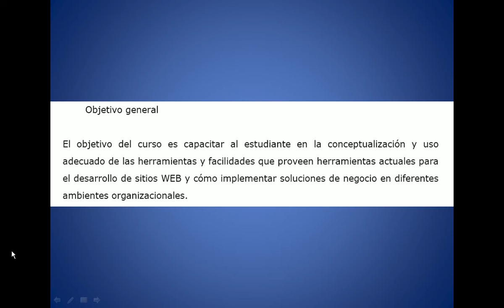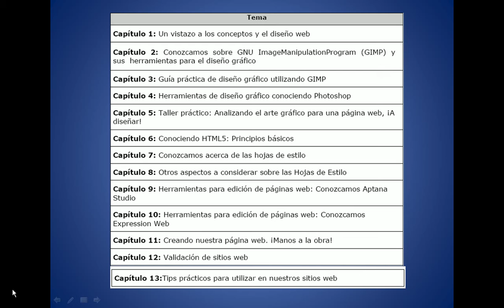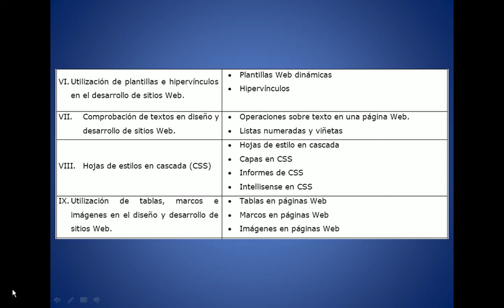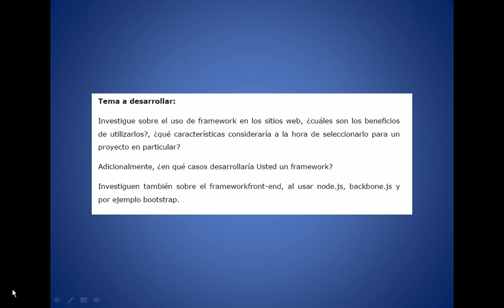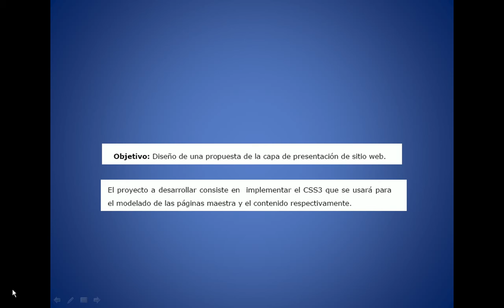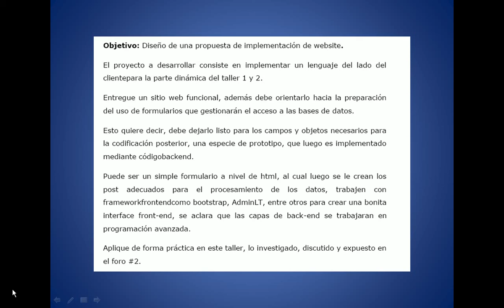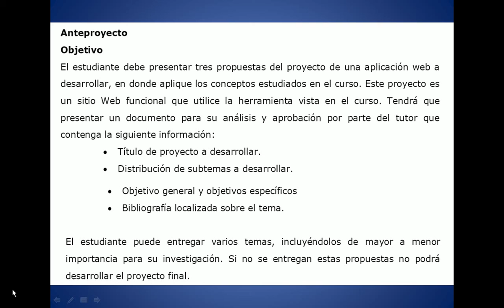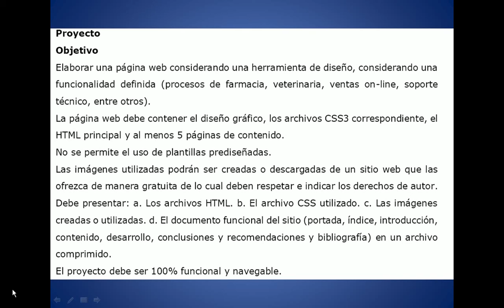Introducción a programación web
🌐💻 ¡Crea tu primera página web desde cero! 🚀

Internet está lleno de oportunidades, y aprender programación web es el primer paso para aprovecharlas. En este video, te llevamos por una introducción clara y sencilla a la programación web, ideal para principiantes que quieren empezar en el mundo del desarrollo.

🔍 Aprenderás:
✅ ¿Qué es la programación web y cómo funciona?
✅ Las tecnologías clave: HTML, CSS y JavaScript.
✅ Primeros pasos para crear tu propio sitio web.

No importa si eres estudiante, emprendedor o simplemente tienes curiosidad por la tecnología, este video te dará la base que necesitas para empezar a construir en la web. 🌎✨